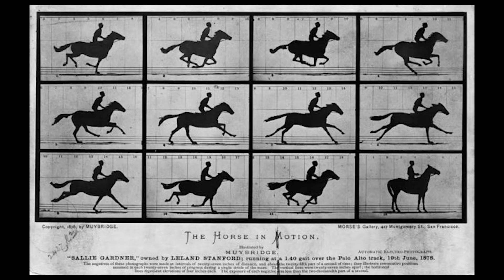First Photo Ever Taken (60 second doc assignment)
First photo ever taken 60 second documentary class assignment.